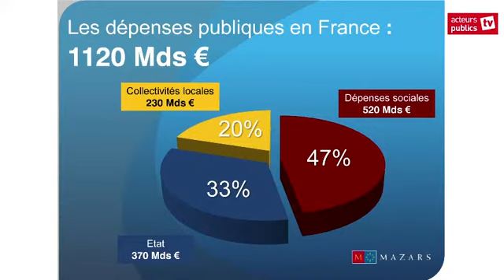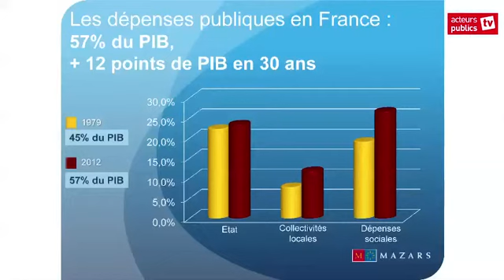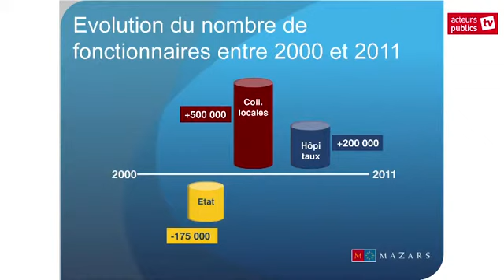Comment atteindre 50 milliards d'économies de dépenses publiques ? Interview de Marc Schwartz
Interview de Marc Schwartz par le Club des Acteurs publics.

« L'efficacité de l'administration fait partie de la compétitivité du pays ». Marc Schwartz, ancien haut fonctionnaire et associé du groupe français de conseil et d'audit Mazars, responsable du secteur public France & Groupe revient sur l'objectif des 50 milliards d'économies de dépenses publiques.